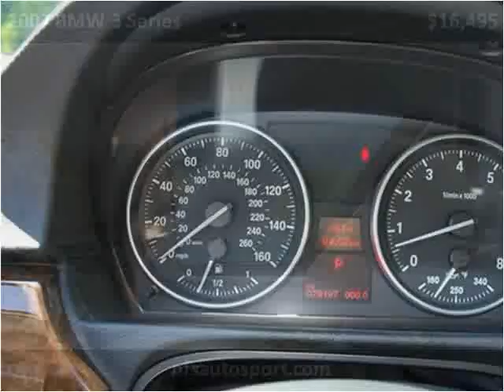2007 BMW 3 Series Used Cars Sanford NC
This 2007 BMW 3 Series is available from NFS Autosport.